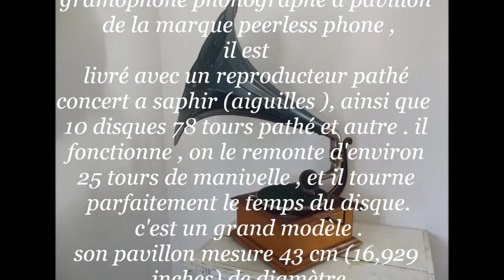gramophone phonographe a pavillon peerless phone pathé la tosca air de la lettre de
bonjour, voici un
gramophone phonographe a pavillon de la marque peerless phone il est livré avec un reproducteur pathé concert a saphir (aiguilles ), ainsi que  10 disques 78 tours pathé et autre . il fonctionne , on le remonte d'environ 25 tours de manivelle , et il tourne parfaitement le temps du disque.
 c'est un grand modèle .
son pavillon mesure 43 cm (16,929 inches) de diamètre
 et 68 cm ( 26,7717 inches )de long avec son coude .
hauteur totale au pavillon : 84 cm (33,071 inches )
regardez le film il fonctionne .
sur le film vous pourrez écouter :

la tosca - air de la lettre - de leon beyle